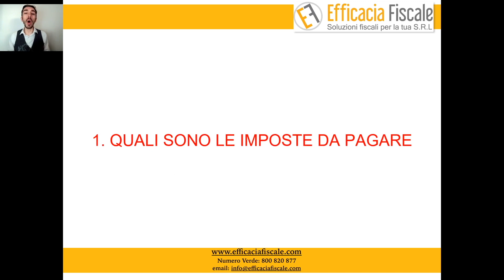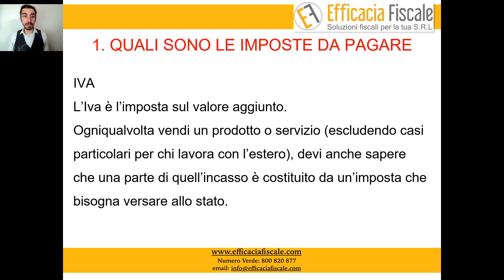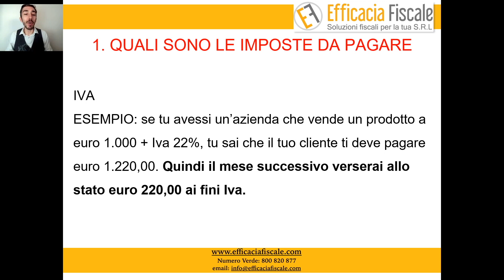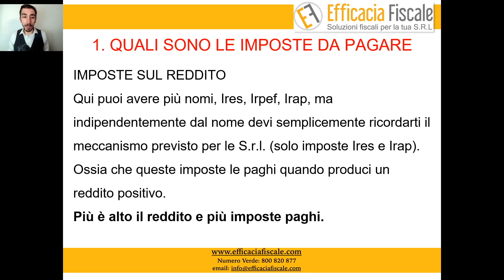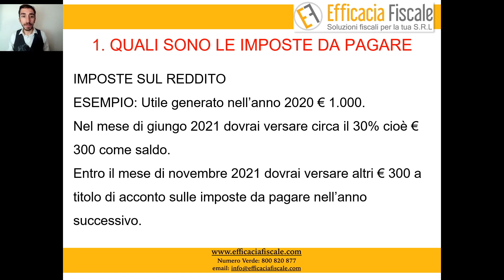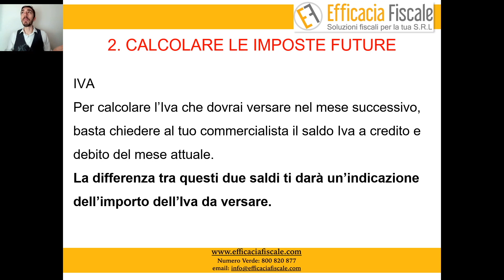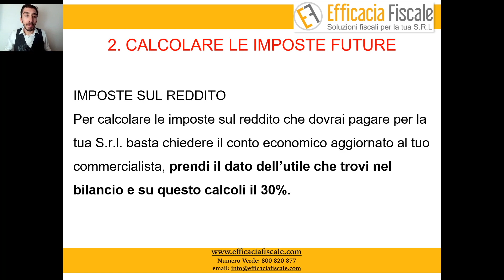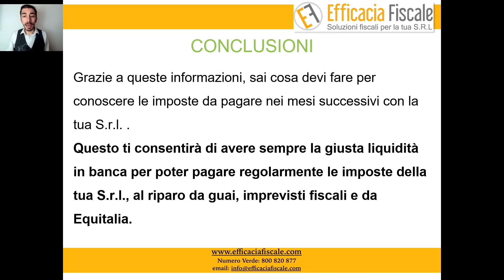Perchè è importante conoscere in anticipo quante imposte dovrà pagare la tua S.r.l.?